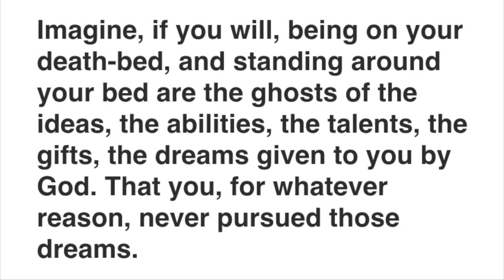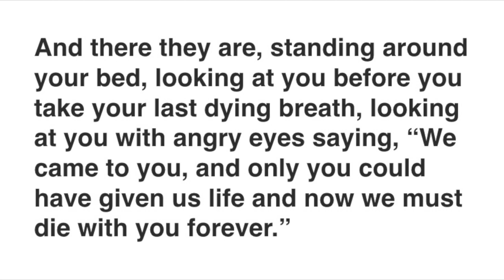St. Mark High School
This video is about St. Mark High School